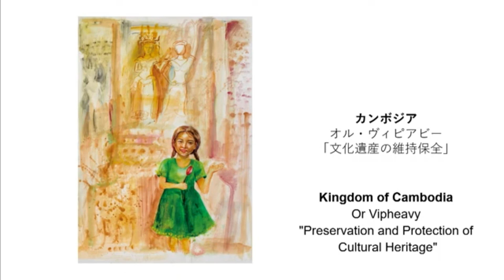សកម្មភាពពិធីប្រគល់រង្វាន់ជ័យលាភីមហោស្រពសិល្បៈថ្នាក់មធ្យមសិក្សាអន្តរជាតិលើកទី២៥។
ទីក្រុងតូក្យូ ប្រទេសជប៉ុន ថ្ងៃទី០៦ ខែសីហា ឆ្នាំ២០២៤ សកម្មភាពពិធីប្រគល់រង្វាន់ជ័យលាភីមហោស្រពសិល្បៈថ្នាក់មធ្យមសិក្សាអន្តរជាតិលើកទី២៥។

លោកស្រី តឹក មល្លីកា មន្តី្រនៃសាកលវិទ្យាល័យកម្ពុជា បានដឹកនាំជ័យលាភីចំណាត់ថ្នាក់លេខ១ ប្រចាំឆ្នាំ២០២៤ តំណាងប្រទេសកម្ពុជា ប្អូនស្រី ឱ វិភាវី ជាសិស្សថ្នាក់ទី១២ មកពីសាលាអន្តរទ្វីបអាមេរិកាំង AIS ដើម្បីចូលរួមទទួលរង្វាន់ជ័យលាភីនាព្រឹកនេះ ក្រោមអធិបតីភាពឥស្សរជនជាន់ខ្ពស់របស់ប្រទេសជប៉ុន និងឯកឧត្តមបណ្ឌិត ហារុហ៊ីសា ហាន់ដា ប្រធានមូលនិធិអន្តរជាតិ ដើម្បីសិល្បៈ និងវប្បធ៌ (IFAC) នៃទីក្រុងតូក្យូ ប្រទេសជប៉ុន និងជាអធិការបតីនៃសាកលវិទ្យាល័យកម្ពុជា។

សម្រាប់ដំណើរទស្សនកិច្ចនេះប្រព្រឹត្តទៅពីថ្ងៃ០៤ ខែសីហា ឆ្នាំ២០២៤ ដល់ថ្ងៃទី០៨ ខែសីហា ឆ្នាំ២០២៤ ក្នុងគោលបំណងចូលរួមពិធីប្រគល់រង្វាន់ជ័យលាភីមហោស្រពសិល្បៈថ្នាក់មធ្យមសិក្សាអន្តរជាតិលើកទី២៥ ការផ្លាស់ប្តូរបទពិសោធន៍ និងវប្បធម៌រវាងប្រទេសដែលបានចូលរួម និងប្រទេសជប៉ុន សម្រាប់សិល្បៈករវ័យក្មេងដែលមានឧបនិស្ស័យសិល្បៈគំនូរនាសម័យបច្ចុប្បន្ន។

សូមបញ្ជាក់ថា កម្មវិធីនេះឧបត្ថម្ភដោយមូលនិធិអន្តរជាតិ ដើម្បីសិល្បៈ និងវប្បធម៌នៃទីក្រុងតូក្យូ ប្រទេសជប៉ុន ដែលដឹកនាំដោយ ឯកឧត្តមបណ្ឌិត ហារុហ៊ីសា ហាន់ដា អធិការបតីនៃសាកលវិទ្យាល័យកម្ពុជា និងគាំទ្រដោយ លោកជំទាវ ឃឹម រ៉ានី ប្រធានសាកលវិទ្យាល័យស្តីទី នៃសាកលវិទ្យាល័យកម្ពុជាផងដែរ។